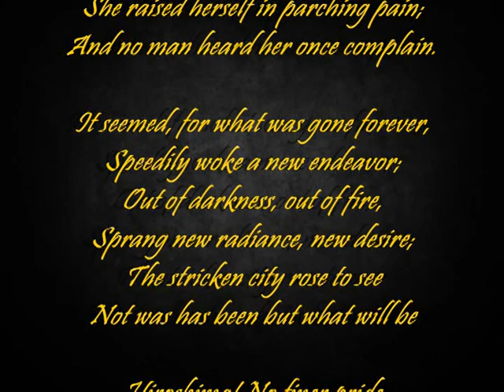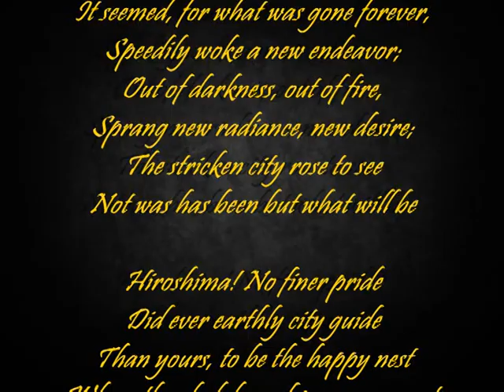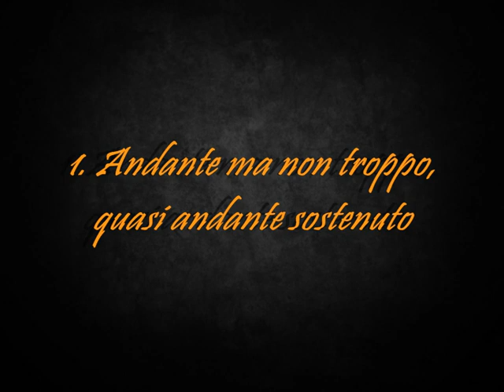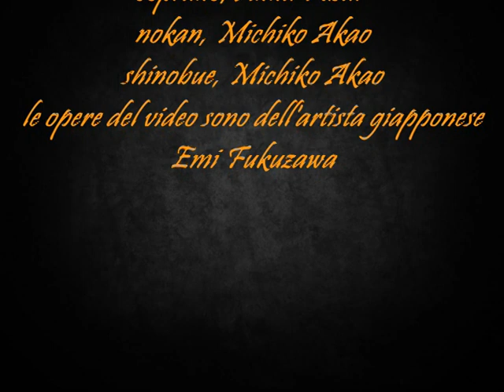Ikuma Dan * Sinfonia n. 6 "Hiroshima"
direzione, Ikuma Dan
soprano, Anna Pusar
nokan e shinobue, Michiko Akao
le opere del video sono dell'artista giapponese Emi Fukuzawa
info: